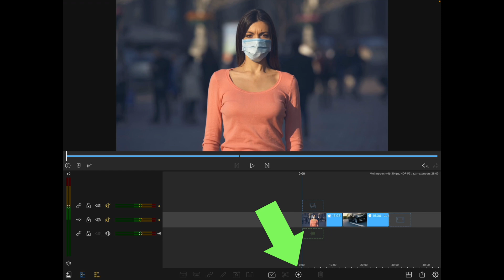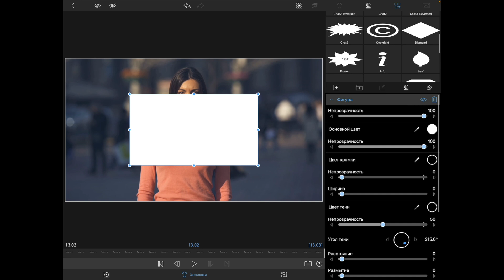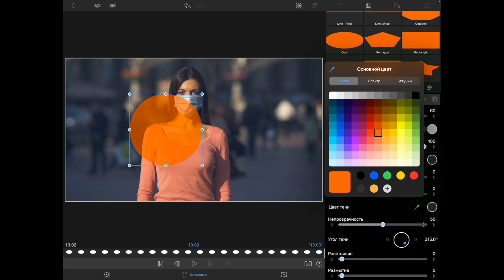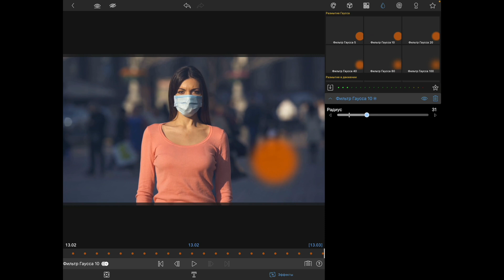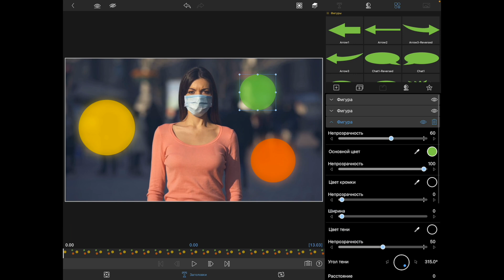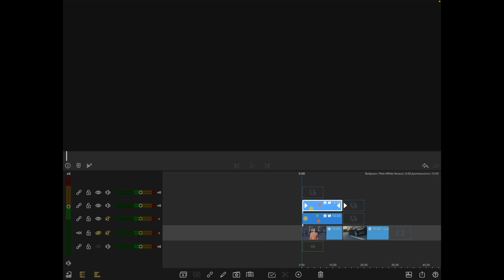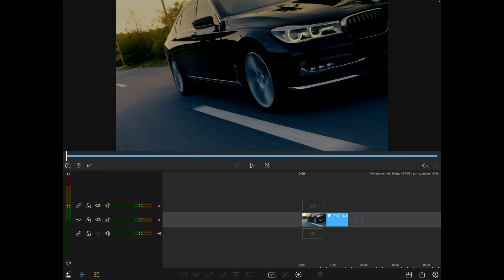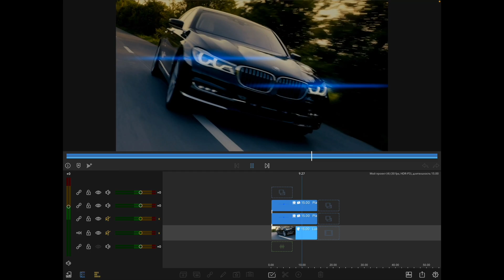Создаем эффект БОКЕ в LumaFusion | ТУТОРИАЛ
Наконец руки дошли сделать туториал, где я подробно показал как в приложении LumaFusion с помощью одних лишь стандартных средств создать эффект боке (bokeh effect / bokeh vfx) в своем видео.
Способ более чем рабочий, но, чтобы придать ему реалистичности нужно очень тщательно прорабатывать момент с настройками и ключевыми точками. В данном случае тяп-ляп не получится. По этой причине прошу не особо пинаться по части трекинга флэерсов на фаре автомобиля. Другого футажа под рукой не оказалось, трекинг сделал на скорую руку - главно, что суть вы, надеюсь, уловили. Заодно потренировались как монтировать видео на телефоне или планшете.

Ссылка на авторский обучающий курс "Мобильная съёмка - от нуля до шедевра"